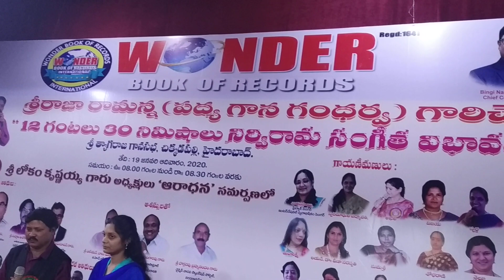Naa paataa nee nota